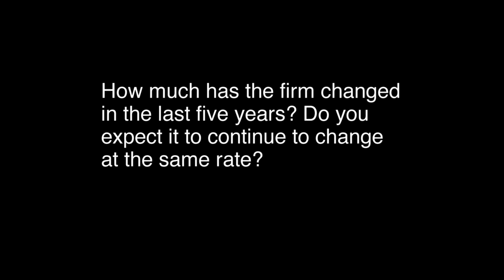James Gorman, Chairman and CEO, Morgan Stanley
WHAT DOES IT TAKE TO SURVIVE ON WALL STREET?
Any financial institution that is going to last for decades will have to survive a crisis or two—most likely by adapting and innovating, perhaps by leaving behind chunks of its old identity. Yale Insights spoke with James Gorman, chairman and CEO of Morgan Stanley, one of two major investment banks to survive the 2008 financial crisis, about how the firm has managed to refashion itself and prepare for the future.